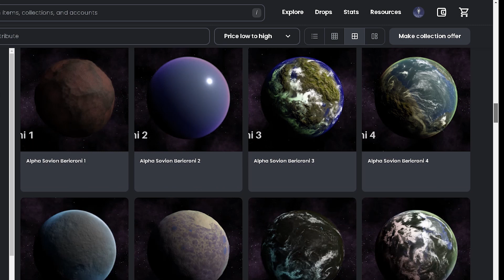Nexaverse Worlds Teaser Trailer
Decentralized ownership of entire worlds through an infinite universe of virtual planets!

We're building an unforgettable universe of worlds for you to own on the blockchain.  Build, trade, sell, start a business, explore the universe and more in Nexaverse Worlds.